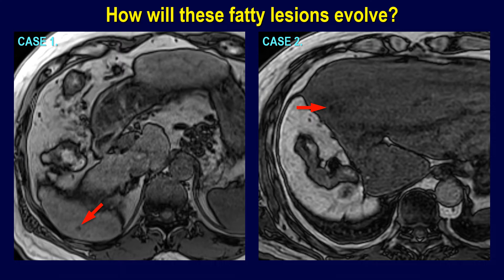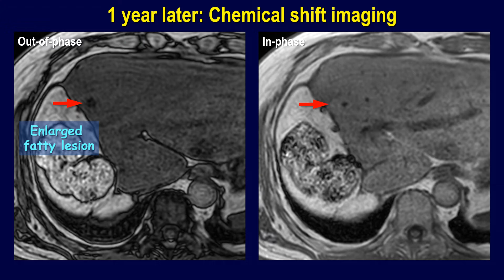Are these small HCC? - Evolution of two, small fat-containing lesions in cirrhotic liver